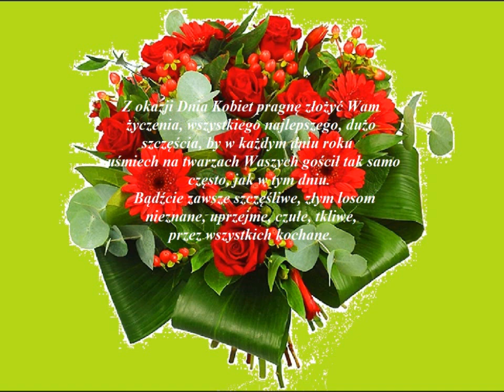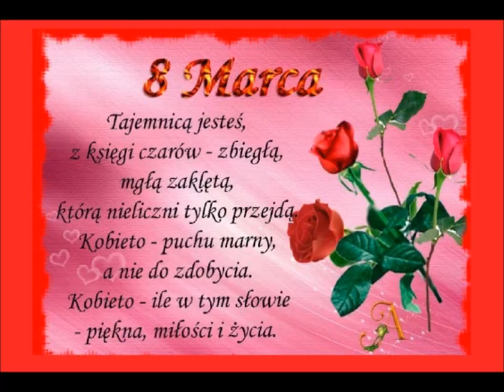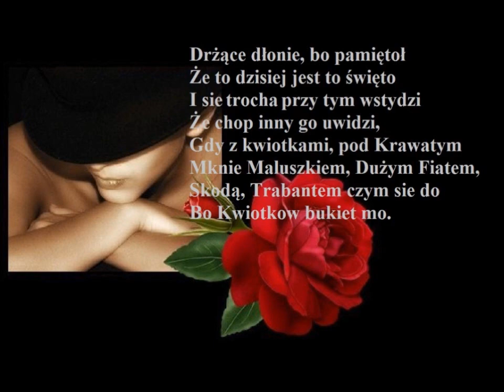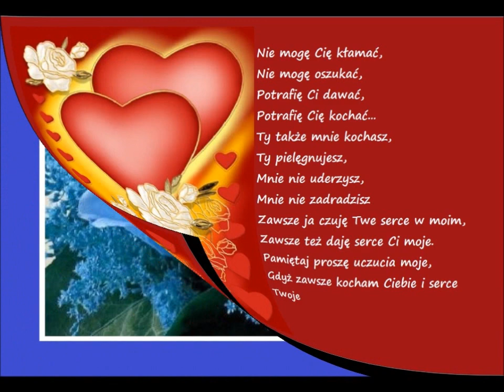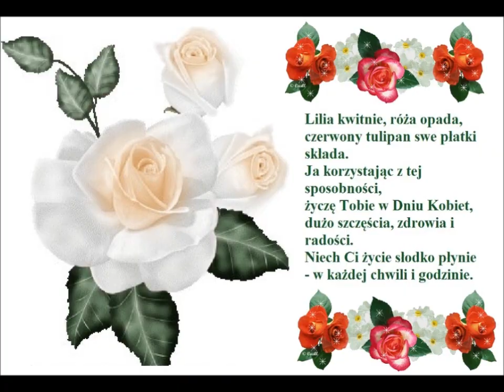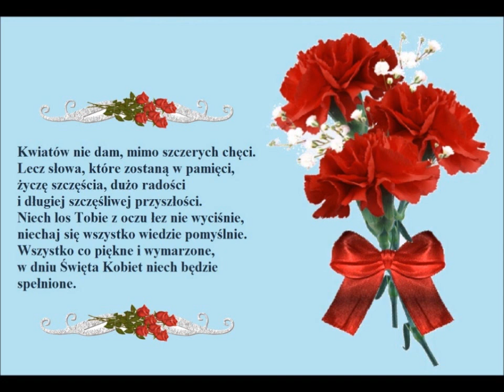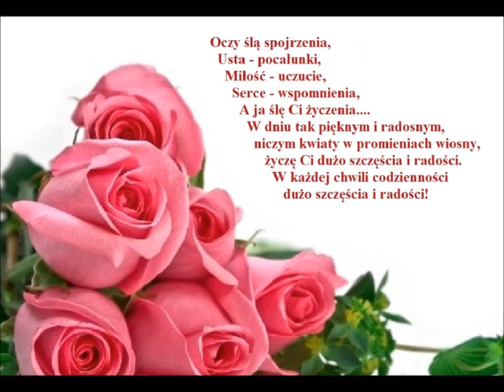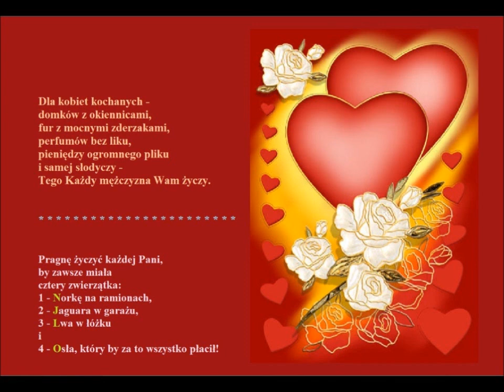Dzień Kobiet 8 Marca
Zabawa, Szlager, Dzień Kobiet, Biesiada, 8 Marca